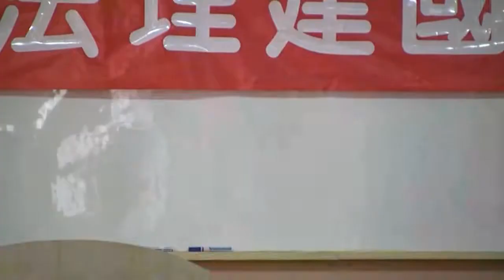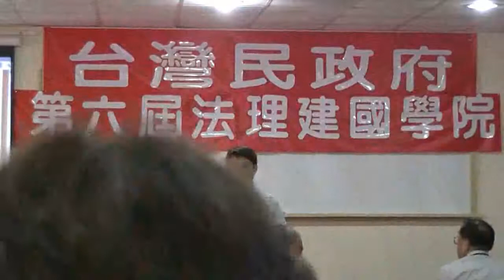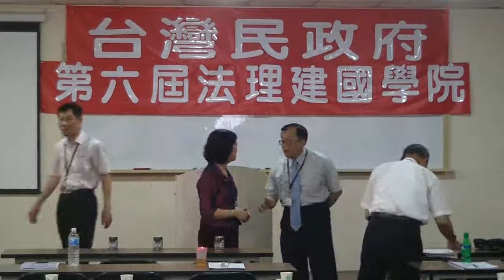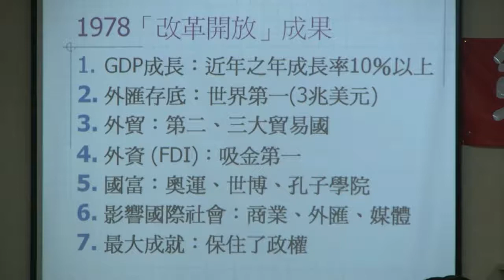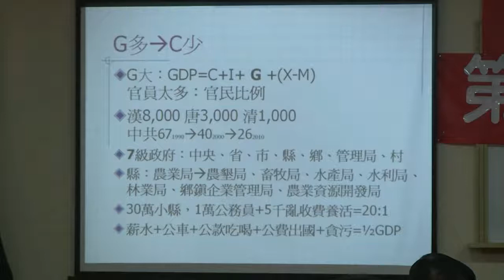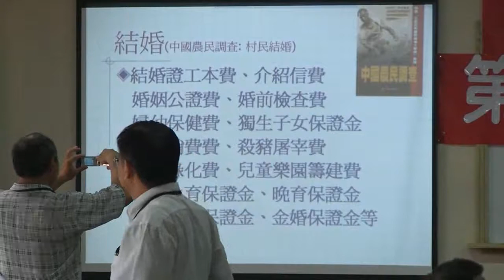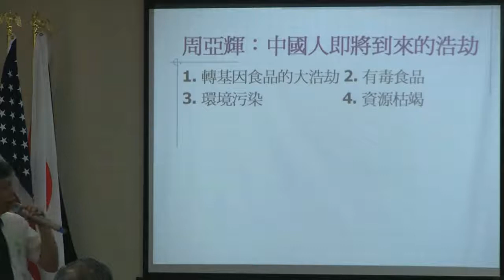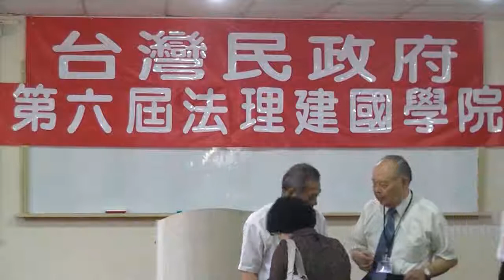2011-05-26-台灣民政府第六屆法理建國學院5